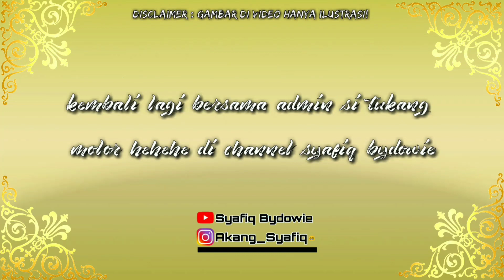Kisah Ulama Yang Buta sebab Melirik Wanita Cantik - Hikayat Islam | Cerita Islami